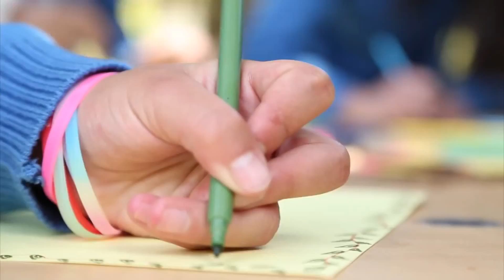TiNi Instructivo 2